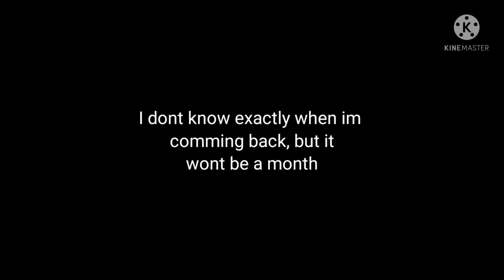Taking A Break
Sorry qwq